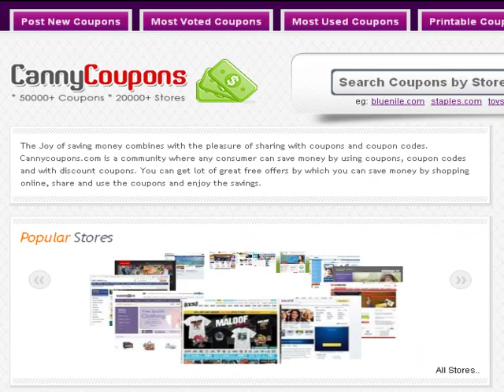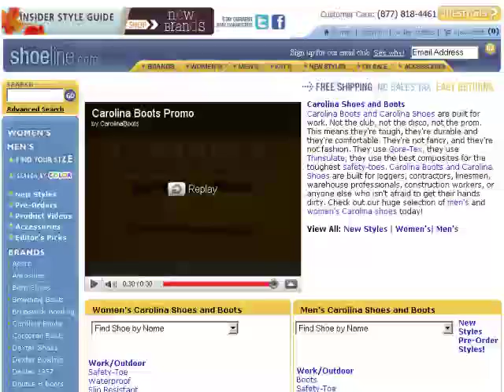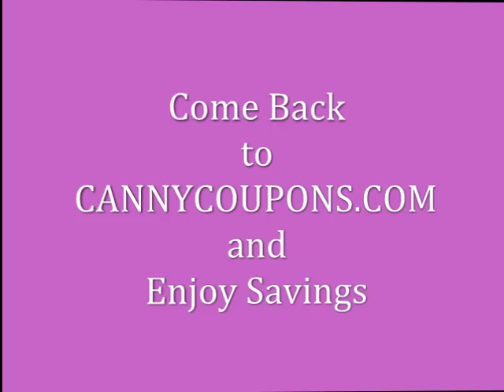ShoeLine Discount Coupons - Cannycoupons